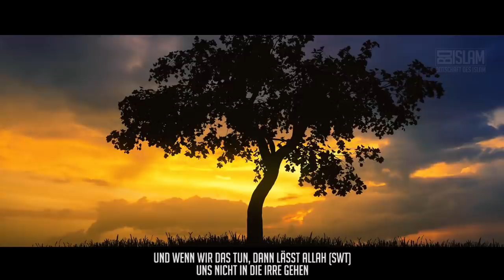Al-Wadud ᴴᴰ ┇ Allahs 99 Namen ┇ BDI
Jede dir bekannte Bedeutung und Definition von Liebe, scheint bedeutungslos zu sein, im Gegensatz der Liebe die Allah swt. zu Seinen Dienern hegt. Seine Gaben, die Er swt uns gibt sind unendlich lang. Er gab Sich selbst den Namen Al-Wadud (Der alles mit seiner Liebe umfassende). Du möchtest jetzt mehr über den Namen Allahs erfahren? Dann schaue dir jetzt das Video dazu an!